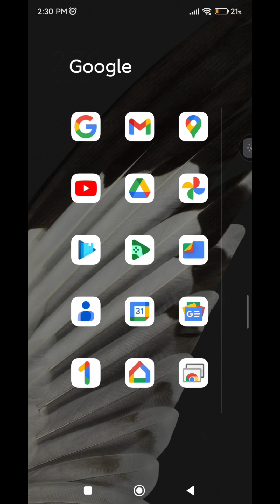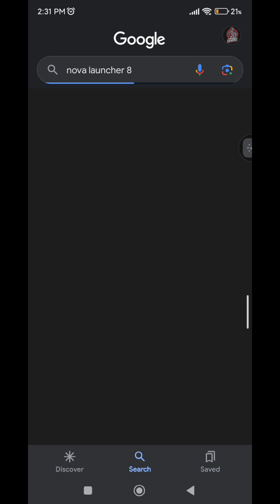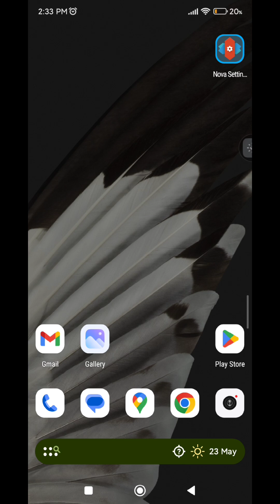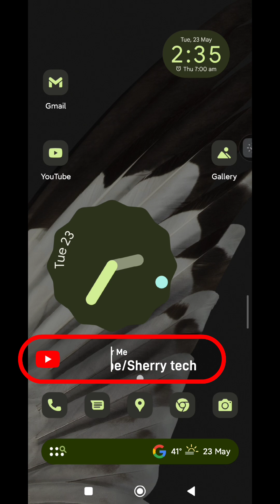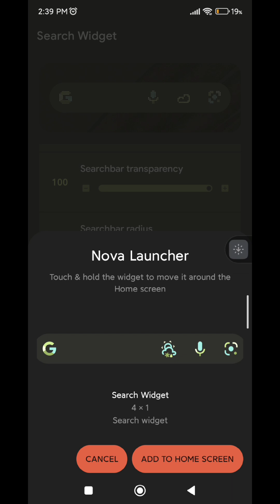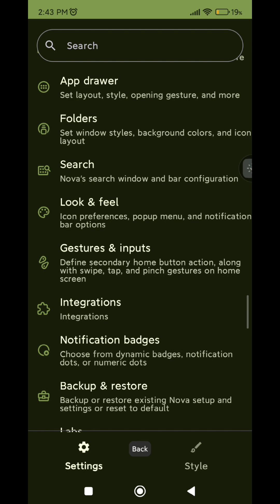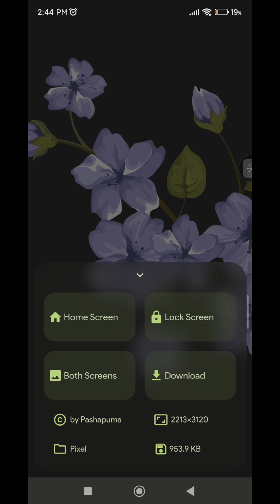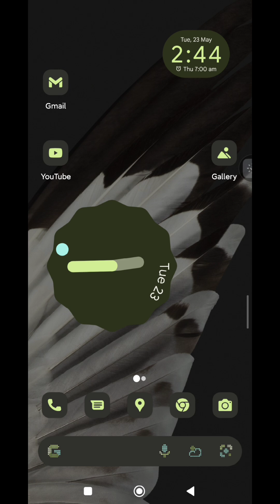GET MATERIAL YOU DESIGN FOR YOUR ANDROID PHONE NOW!| SHERRY TECH